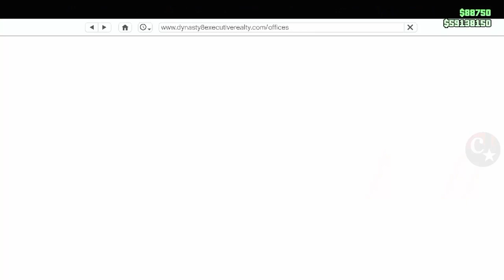💥BRAND NEW💥DUPLICAÇÃO SOLO OU COM AMIGO😂COM PLACAS LIMPAS💰PS4/PS5/XBOX/S/X GTA5 ONLINE🔞🌐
▬▬▬▬▬▬▬▬▬▬▬ஜ۩۞۩ஜ▬▬▬▬▬▬▬▬▬▬▬▬▬▬
▓▓▓▒▒▒░░░ LEIA A DESCRIÇÃO DO VÍDEO ░░░▒▒▒▓▓▓ ▬▬▬▬▬▬▬▬▬▬▬ஜ۩۞۩ஜ▬▬▬▬▬▬▬▬▬▬▬▬▬

💥CARROS MODDEDS💥& CONTAS UPADAS P/ PS4:
♠  COMANDO CM74 - NOVO COMANDO
🎮 ID: PS4 - Capitaocaverna74 👈
🎮 ID: PS4 - Capitao74caverna 👈
🎮 ID: PS4 - Ccaverna74 👈
🎮 ID: PS4 - Capitao_74 👈
🎮 ID: PS4 - Capitao-74 👈
🌟🌟 CANAIS PARCEIROS 🌟🌟